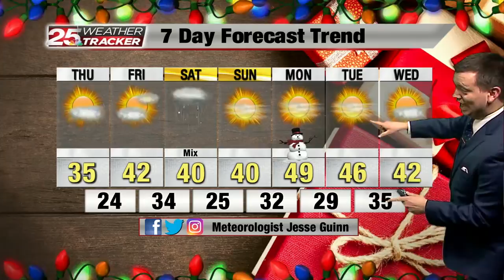Snow Has Left the Area